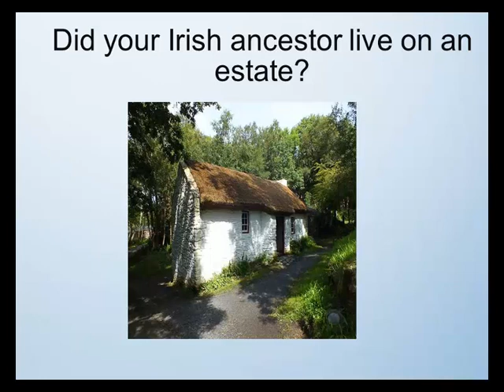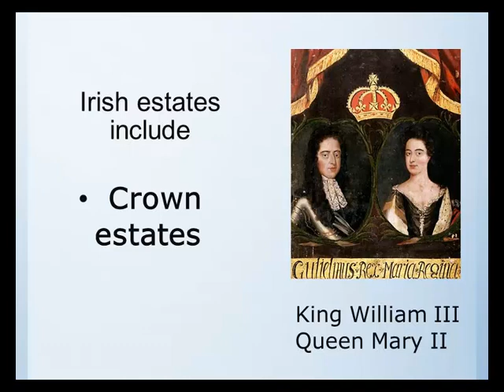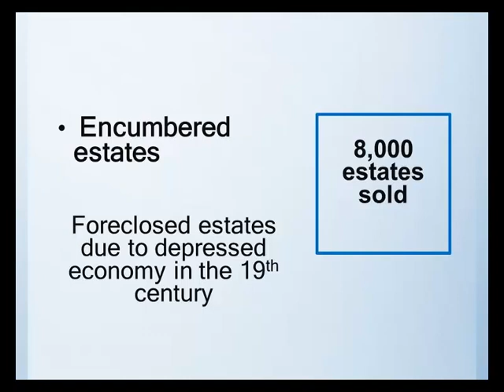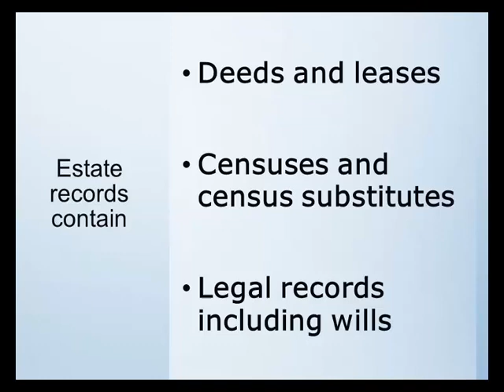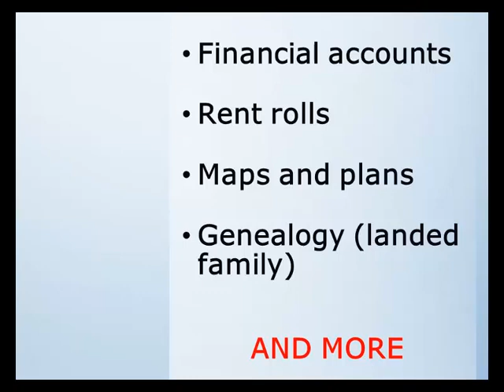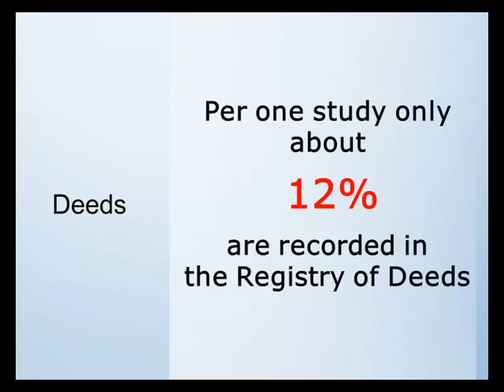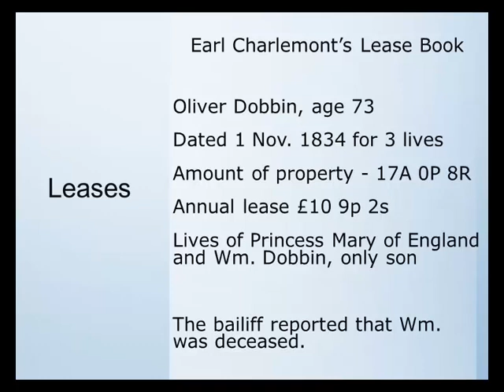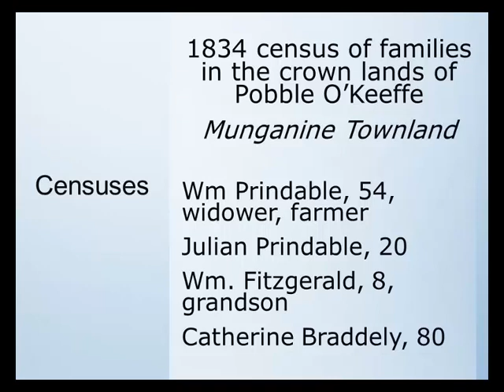Breaking Down Your Irish Brick Wall, a preview by Judy Wight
Where do you turn when you can't find your Irish ancestors in civil registration, church records or what few censuses survive? Experienced researchers dive right in to the Irish estate records. There is a surprising array of material in estate records that can be used to document the tenants who lived on the estates that covered rural Ireland. In this webinar you will learn how to identify the estate where your ancestor lived, repositories where estate records might be found, and what types of records were kept.

This webinar was originally presented on October 31, 2012. Purchase its webinar CD (90 minutes plus 5 pages of handouts)